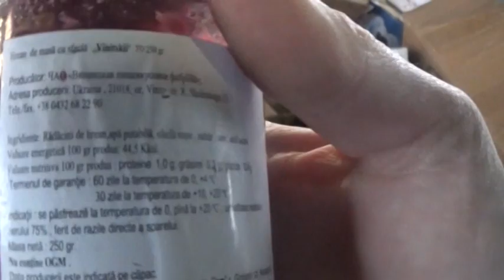Știre Etv/17.03.2017 - MARFĂ EXPIRATĂ, VÂNDUTĂ GĂLĂȚENILOR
În această lună, polițiștii locali din cadrul Serviciului Control Activități Comerciale au întreprins o serie de verificări pe raza municipiului Galați. Au fost efectuate controale în piețele agroalimentare și la comercianții care au scos la vânzare obiecte specifice începutului de primăvară.